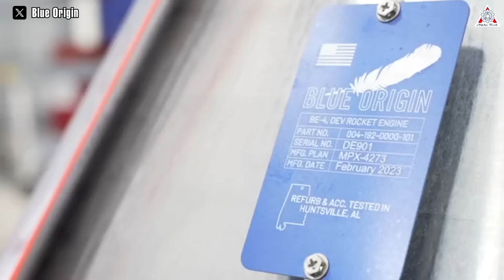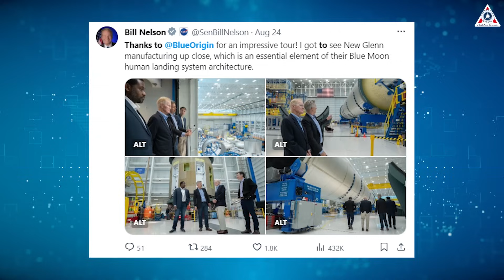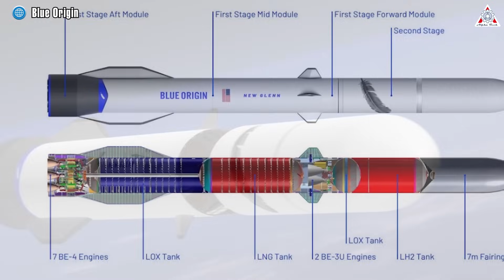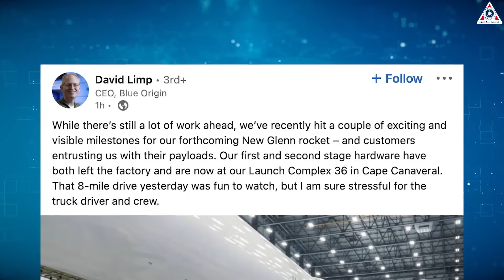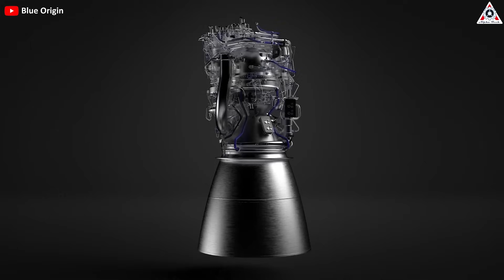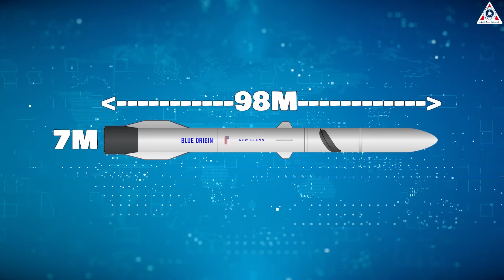It happened! What Blue Origin just did with New Glenn hardware somehow shocked NASA scientists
In 1969, the popularity of NASA - the US space agency reached its peak when they sent astronauts to the moon for the first time in the world
But at this time, Nasa's popularity is known for its slowness. During the past 12 years, Nasa has only launched one rocket.
Besides, another company that is often mentioned with the nickname "delay" no less than Nasa is Blue Origin.
However, incredibly, in 2023, Blue Origin has done more than Nasa thought.
So, what did BO and Jeff Bezos do to shock Nasa?